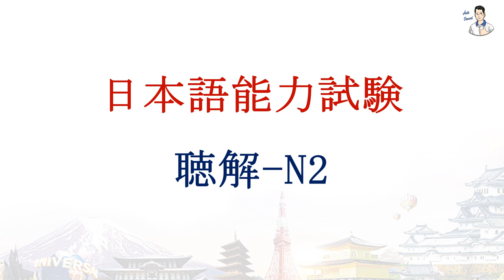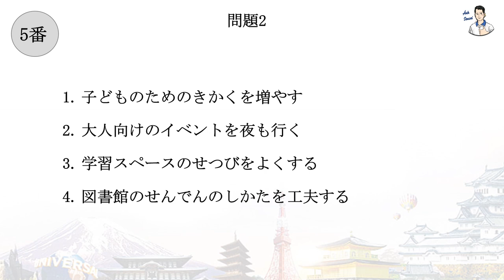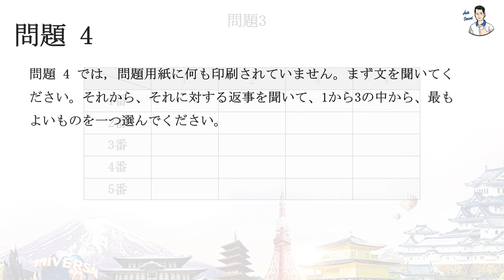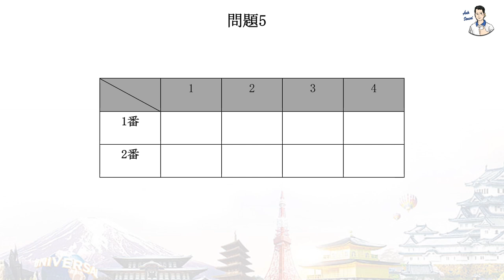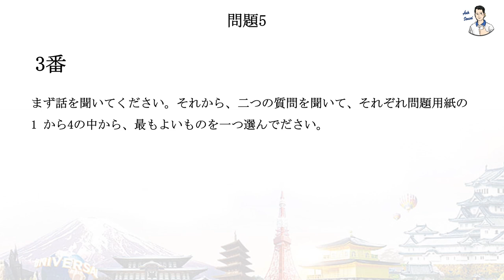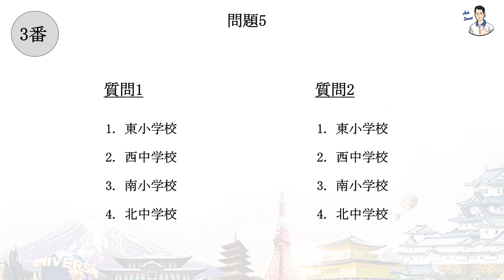Thi thử JLPT N2 - Phần thi Nghe hiểu (Đề 18)